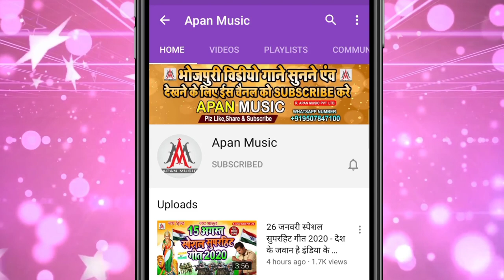दिल्ली वाला चोली सिलवाइये देत हो || Rajesh_Rashila || Delhi_Wala_Choli_Silwaiye_Deta_Ho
►Song : Delhi Wala Choli Silwaiye Deta Ho
►Singer : Rajesh Rashila
►Lyrics : Chandan Bedardi